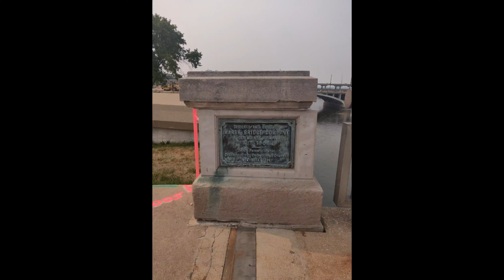Cedar Rapids, Iowa - 2nd Ave Bridge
Cedar Rapids, Iowa - 2nd Ave Bridge Pictures